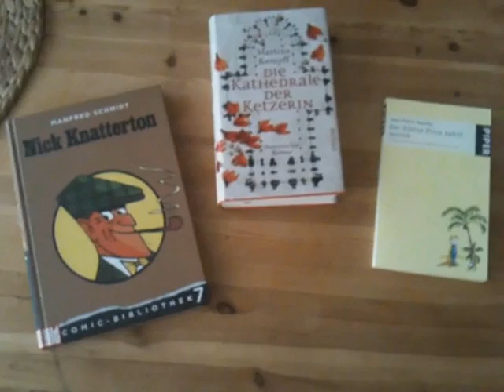Seite 42 - Mickey Wiese Lifecoaching 020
Ich liebe diese Idee :-) Sie hat sowohl etwas Mystisches, als auch etwas sehr Humorisches. Und wie mein lieber Freund Johannes Schreiter immer zu sagen pflegt: "Moorbäder sind gut - Humorbäder sind besser."